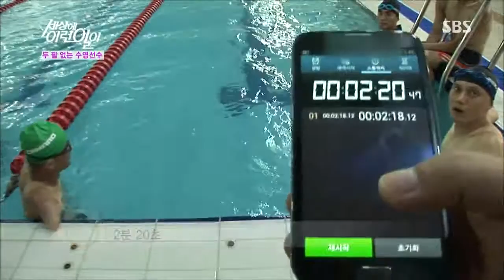2013-07-04 순간포착 세상에 이런일이 749회 #4(7)